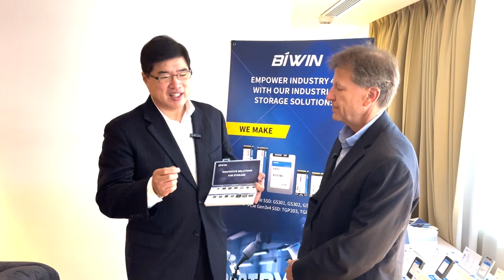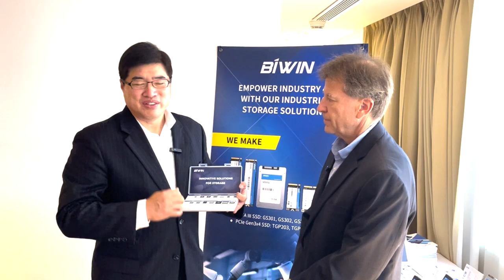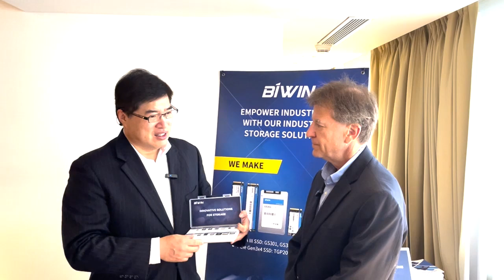BIWIN Technology at Computex 2024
Will Lin, Managing Director of BIWIN TECHNOLOGY, discusses the company’s latest ePOP memory developments, which are ideal for ultra-low-power wearable devices with Rich Nass, EVP of Embedded Computing Design.

ePOP combines MMC and Mobile LPDDR in a single package with different capacities.